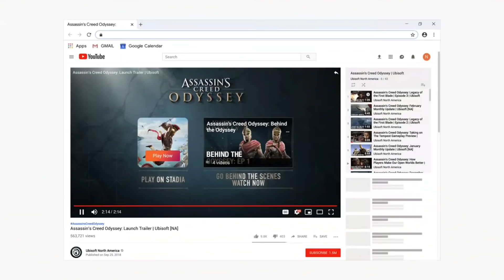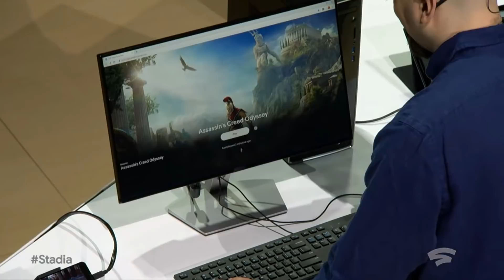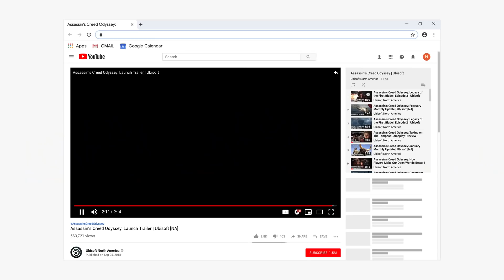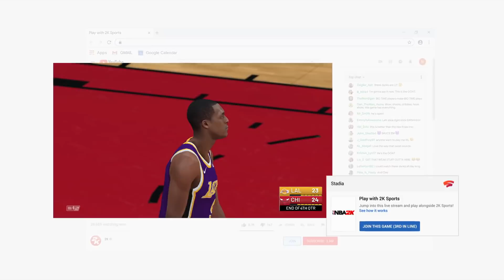GOOGLE STADIA | كل مواصفات خدمة جوجل للألعاب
.جوجل تعلن عن منصة الألعاب ستيديا و أليكم كل موصفات و تفاصيل هذه الخدمة القادمة من قوقل.
:لاتنسى اللايك اذا عجباك الفيديو و لاتنسى الأشتراك بالقناة-